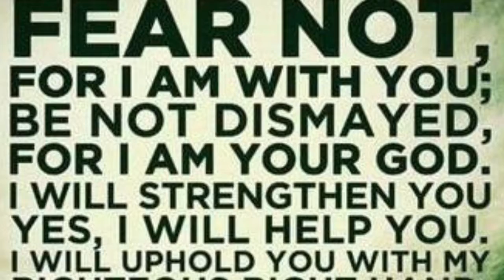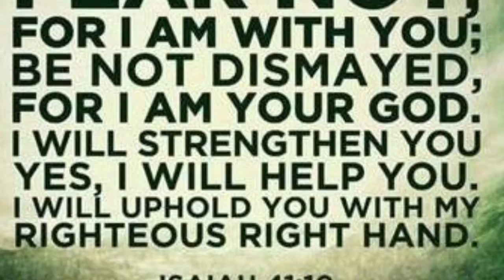Jesus Is The Way, Truth, Life